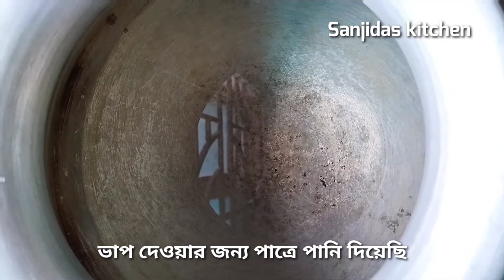গ্রাম বাংলার অথেন্টিক নিয়মে তালের চুষি পিঠা।।Taler chusi pitha recipe।। Bangladeshi pitha recipe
A very famous pitha of village Bengali is Taal Pitha. I have shared a recipe of how to make Taal Pitha in the authentic way of village Bengali and today I have made this recipe of their pitha with dry rice powder. Who many people call their chushi pitha and how to make it in a rustic way, you can make it and don't forget to share this recipe with your friends and family.